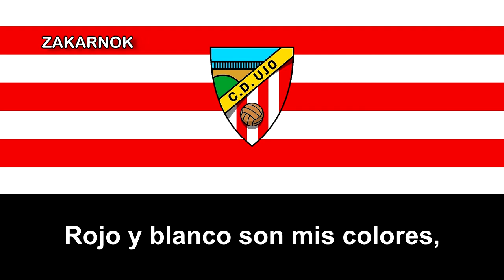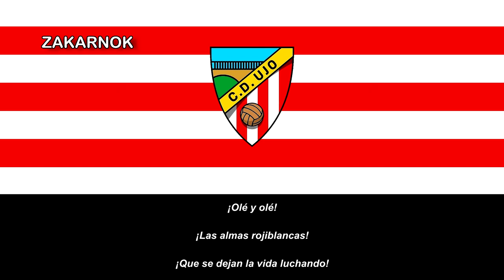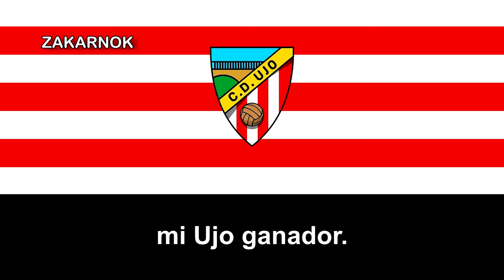Himno del CD Ujo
Página oficial del club:
El Club Deportivo Ujo es un club español de la ciudad asturiana de Ujo, una parroquia de Mieres.